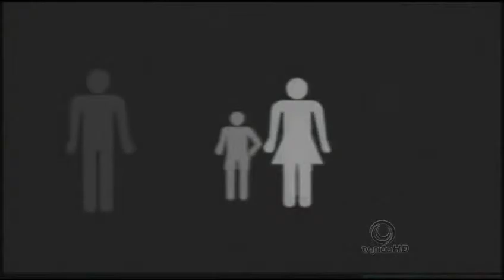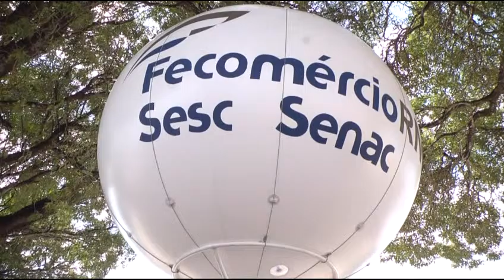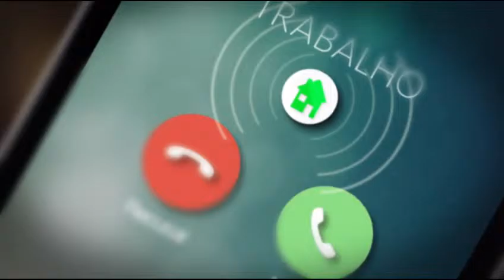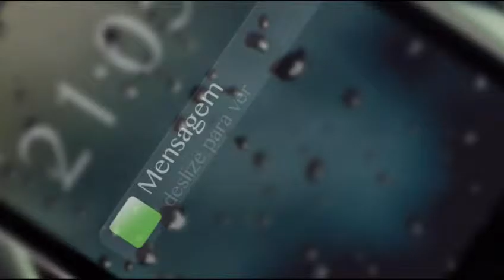Espaço cidadão Dia 31 08 2015